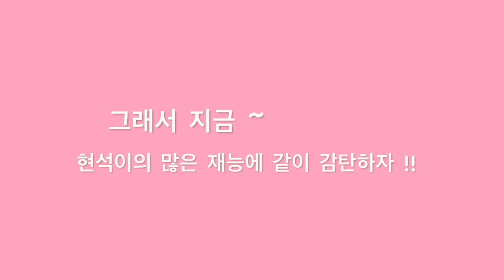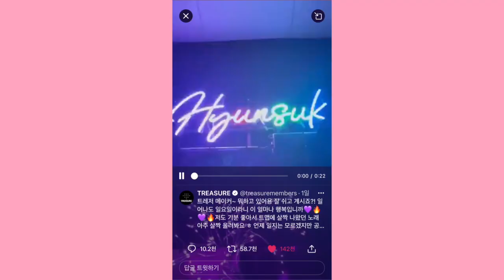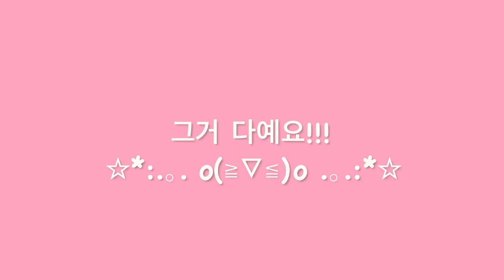재능이 있는 현석이 모음 대해 또 생각중!!! (mini comp)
내가 이 영상은 한국어로 만들었어요 왜냐면 연습하고 싶었어요 그리고 또한 영어 자막을 넣는걸 하고 싶지 않았어요 .. 미안해요 ㅠㅠ 요즘에 좀 시간이 없고 힘이도 없어가지고 ㅠㅠ 근데 이 영상이 좋아했으면 좋겠어요!!! 현석이 진짜 대단해요 ~

clips are from their twt and tmap :)

follow their sns for more content!